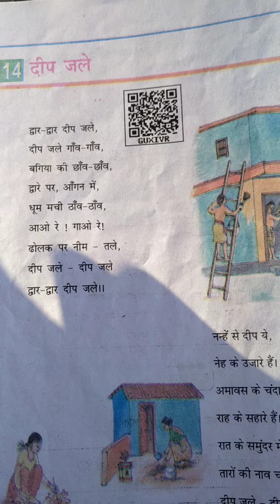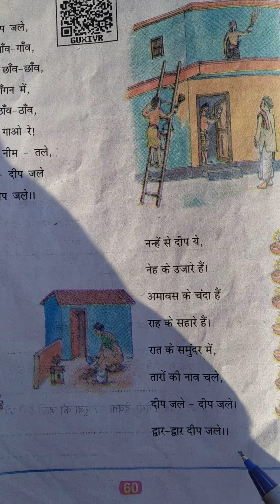दीप जले कविता कक्षा 3 By yogesh kumar 💡🛷⛳🏆🌈⛈